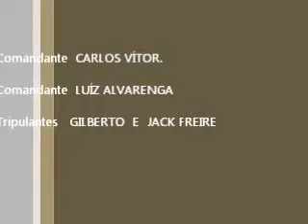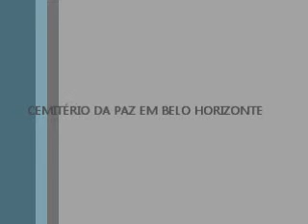Homenagem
Homenagem,Polícia Civil Minas Gerais